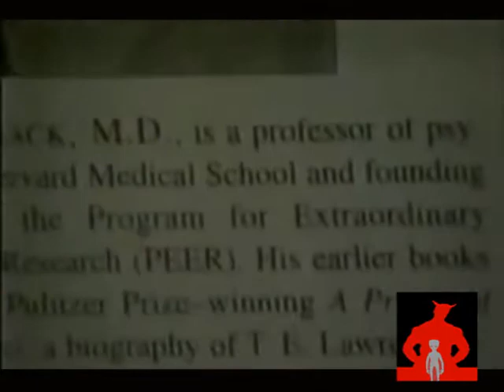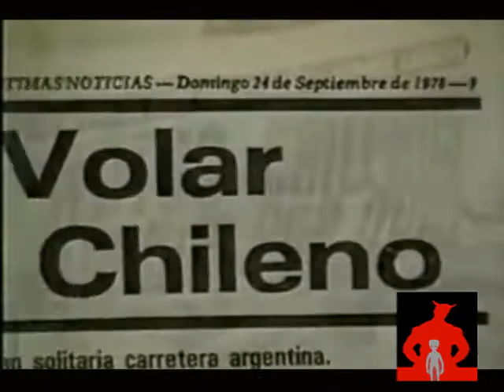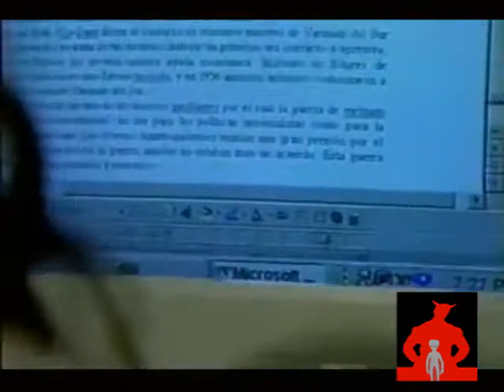VISITANTES DE DORMITORIO TVN CHILE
ABDUCCIONES OVNI